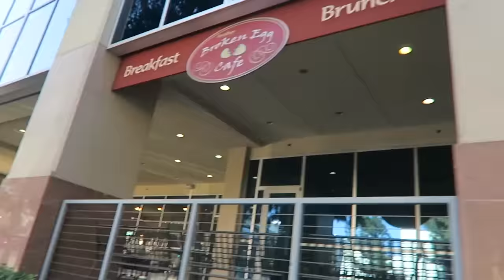iPHONE 7 PLUS X 2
iPHONE 7 PLUS X 2 LEXLOS VLOG 0047

*SUBTITLES CAN BE TAKEN OFF BY CLICKING THE (CC) IN THE BOTTOM RIGHT HAND CORNER OF THIS VIDEO*

SEND MAIL TO:

Alexa & Carlos
4804 Laurel Canyon #203